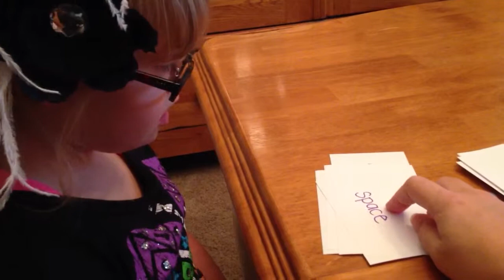Kayla reading 2nd grade words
2nd week of school - 10 minutes practicing